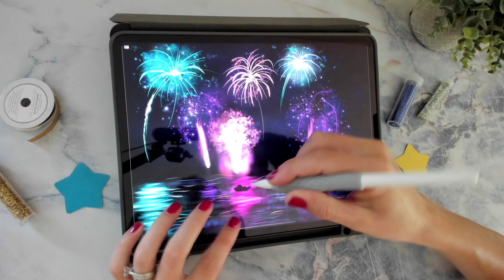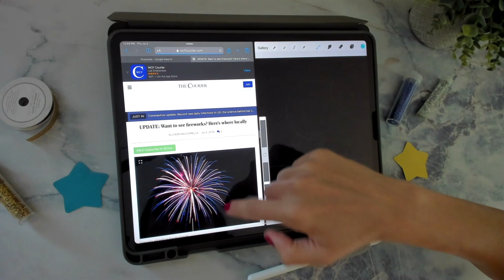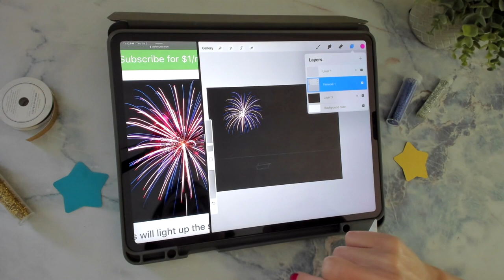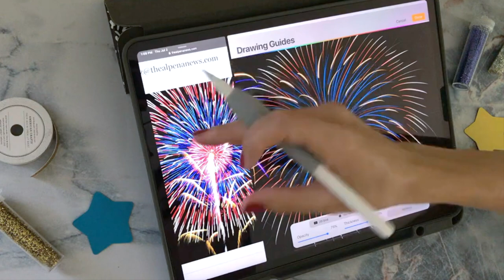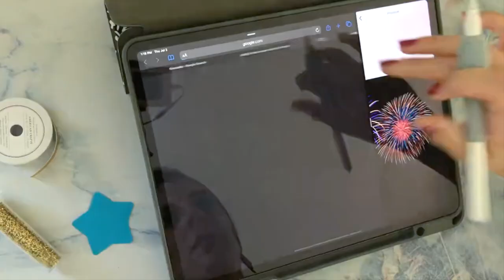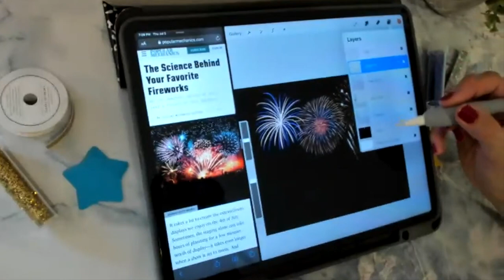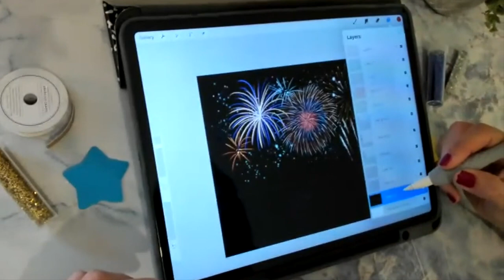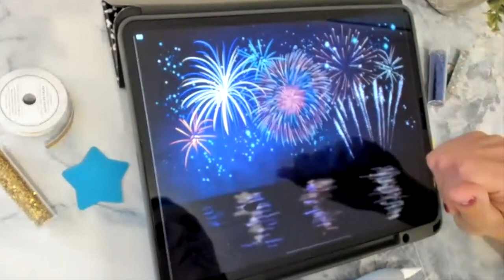🎆 How to draw Fireworks in Procreate! Painting with Light ✨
✨ 🥳 Get FUN FREEBIES exclusively for Doodle Squad members! 🥳 ✨

My Etsy shops:
✦ MyMcDoodles (Digital art tools and brushes)
✦ The Cheerful Cactus Co. (cute merch!)

✏️ Tools I use for Drawing:
iPadPro (4th generation) 12.9”
Apple Pencil (2nd generation)

🎦 Tools I use for Filming:
NEEWER Adjustable Microphone Suspension Boom
Neewer Aluminum Alloy 360 Degree Rotating Swivel Mini Ball Head for Camera
Vastar Universal Smartphone Tripod Adapter
Blue Snowball Ice Microphone 🎤

LET’S CONNECT!

Happy creating!
xoxo
D